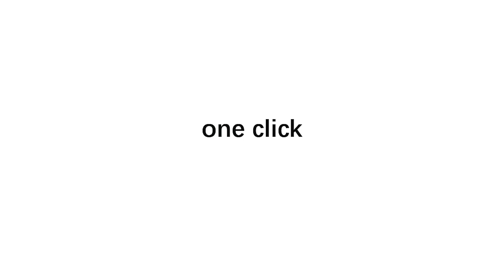Flomo I Plus features a self-propelled roller brush, auto-cleaning, and self-air drying